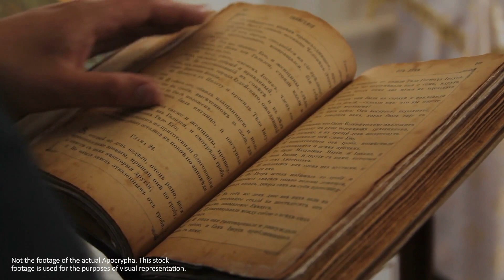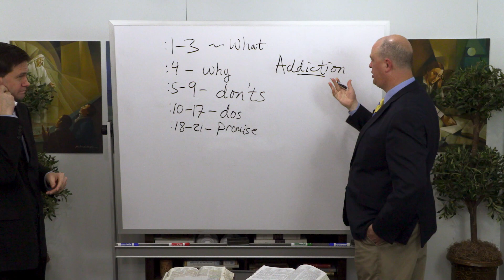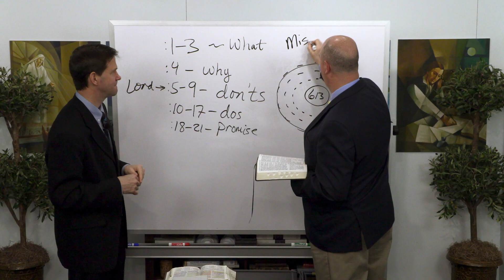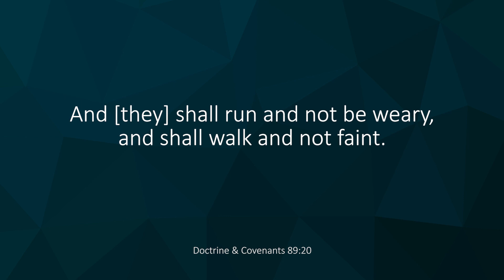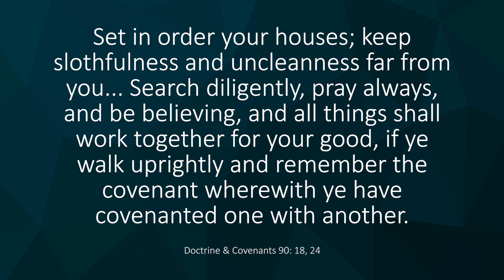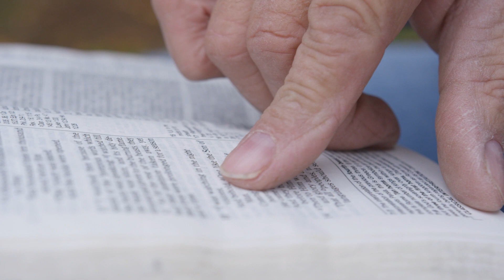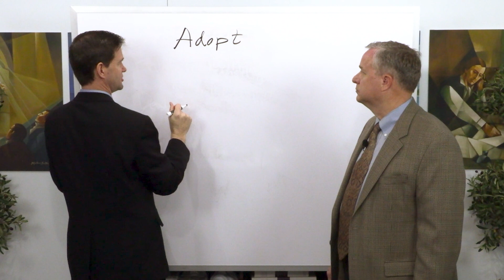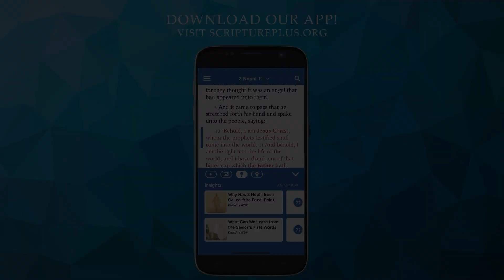Come Follow Me Insights (Doctrine and Covenants 89-92, Aug 16-22)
Explore the Word of Wisdom with Taylor and Tyler and then get ready to take a deep dive into the Apocrypha with our special guest, Jared Ludlow.
Sign up for our weekly emails to receive notifications and more Come, Follow Me resources
0:00  Historical background on the Word of Wisdom revelation (D&C 89).  The importance of asking questions to receive revelation.
4:05  Verses 1-3:  What is the Word of Wisdom?  It was given as a principle with a promise. Another example of wisdom literature in scripture can be found in Proverbs.  Cross reference with Proverbs 1:2-7.
9:30  Verse 4:  Why was the Word of Wisdom given?  God warns us of the “evils and designs which do and will exist in the hearts of conspiring men”.   What does the word “addiction” mean?
12:06  Verse 5:  Historical use of alcohol and wine in America and within the church.  The Word of Wisdom became part of the temple recommend interview in 1933 under the direction of Heber J. Grant.
17:32  Verses 7-9  Substances to avoid include strong drinks, tobacco, and hot drinks (tea and coffee).  The Lord’s list of don’ts is much smaller than what men may decide to list as don’ts.  We are to seek personal revelation based on principle.
20:10  Verses 10-17  Foods to eat for better health.  Be careful about missing the mark; there is a big difference between what I choose to eat and what I tell other people they can eat.   Seek personal revelation to understand the application of the principle for you.
27:05  Verses 18-21  Promises of the Word of Wisdom.  “Health in their navel and marrow to their bones”; Cross reference with Proverbs 3:8. The word “marrow” to drink in moisture or water; or temporal and spiritual life.  Promises of improved health for both the spirit and physical body, and “the destroying angel shall pass by them.”
32:21  D&C 90.   Verses 1-16 The First Presidency becomes an official entity.  Joseph’s sins are forgiven according to his petitions.   The First Presidency is to “set in order the churches, study and learn, and become acquainted with all good books.”
38:42  Verses 17-18, 24, 29:   The First Presidency is “admonished to avoid high-mindedness and pride,” and to set their houses in order.  They are encouraged to “search diligently, pray always, and be believing and all things shall work together for their good.”  Story of Vienna Jacques who consecrated her money to the building up of Zion.
43:45  D&C 91.  The Apocrypha is a record of the time between the Old Testament and the New Testament.   Joseph was told that many things are true and mostly translated correctly, but many are not true.  It will be of benefit to those who read it while enlightened by the Spirit.
49:12  The Apocrypha is a collection of books found in the Greek translation of the Hebrew Bible (the Septuagint) and includes additional stories about Daniel, Esther, Assyrian exile, Babylonian captivity, an expansion of Bible wisdom literature, and other stories and tales.  The story of the Maccabees and Hanukkah are found in the Apocrypha.
58:24  What can we learn?  You can access the Apocrypha for free online at Bible Gateway or King James Bible online.  As we read the Apocrypha we can ask ourselves, “how do I stay faithful while surrounded by cultural influences?
1:05:30  D&C 92  What does it mean to be a “lively member”?  Are we waiting to be acted upon or are we willing to act and contribute to the cause?
1:07:12   Conclusion:  God will give us revelations on many topics.  How can we remove the obstacles that hinder us from turning to God and seeking His wisdom?

Timestamps courtesy of Tammy Hulse